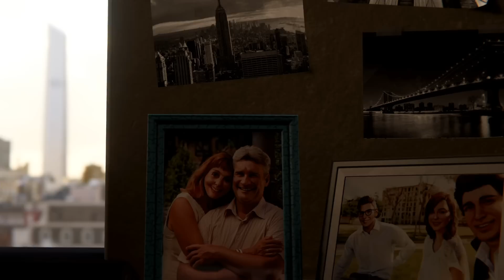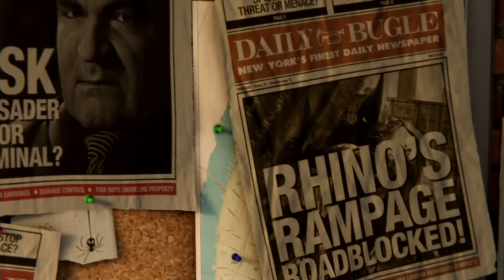สไปเดอร์เเมนมาเเล้ว Marvel's Spider-Man EP#1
Marvel's Spider-Man PS4 Pro
ถ้าชอบก็อย่าลืมกดไลค์ กดติดตาม เเละช่วยเเชร์ช่องของผมเพื่อเป็นกำลังใจกันด้วยนะครับ